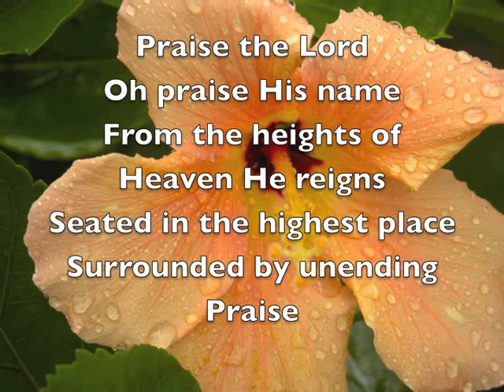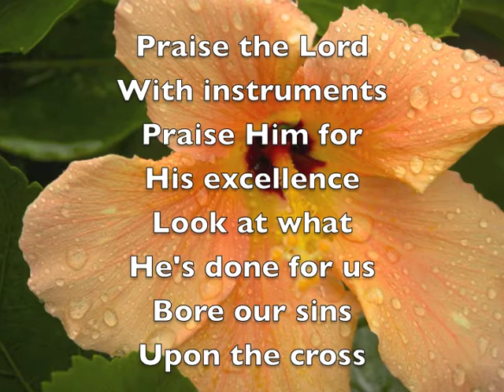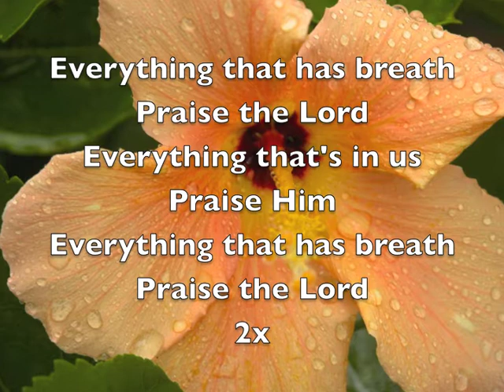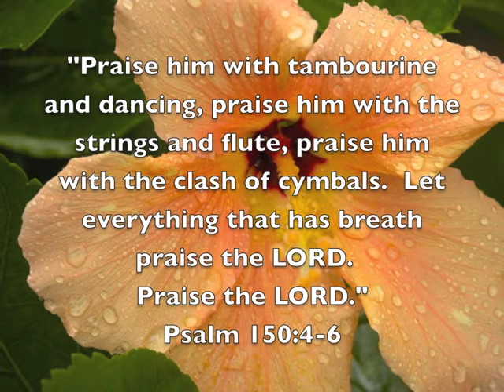Praise the Lord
Used for worship at our church.  If you like the song you can buy the mp3 at iTunes.